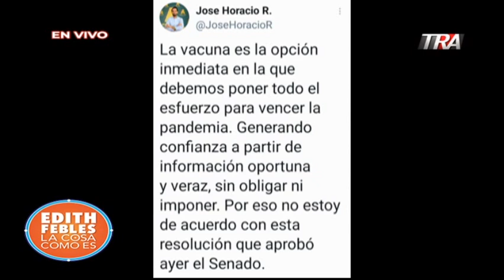Debemos llegar al punto de limitar todo a las personas que no decidan vacunarse?